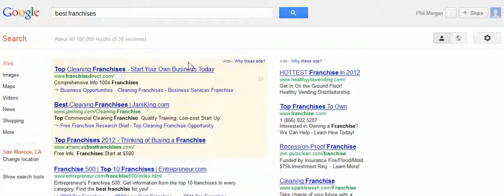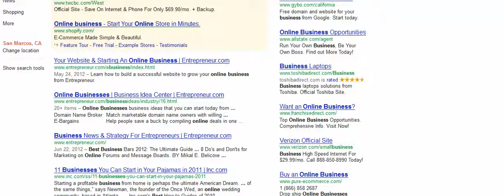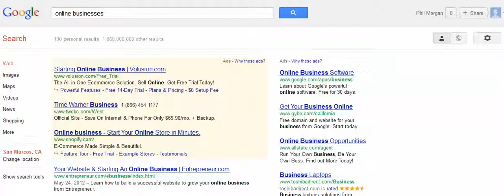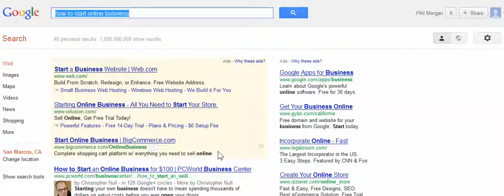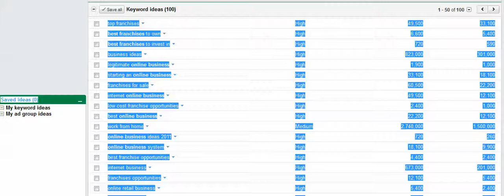Computer and Internet Franchise